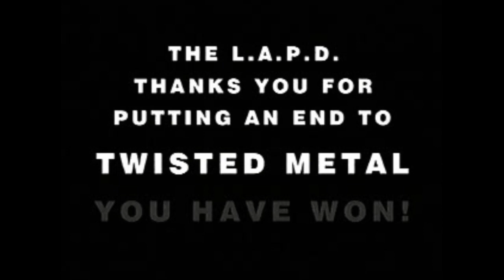Twisted Metal 2 as Grasshopper (full playthrough w/ commentary)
A vehicle with poor maneuverability, no health, and a special that hurts itself has been tasked with beating all the death machines in one of the most difficult Twisted Metal contests. I've been dreading this one, for good reason.

Here's my ongoing fundraiser for an upcoming interstate relocation, where donations over $20 can leave a comment naming a level and character from any Twisted Metal and I'll play that level with that character during a stream

Bonus content (The Bedroom from Twisted Metal 4 played through as Captain Grimm)